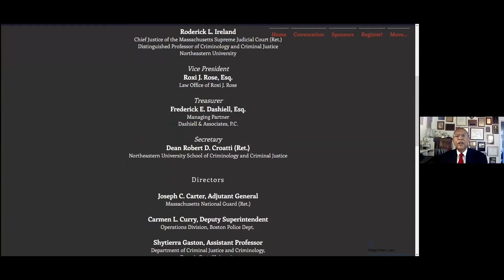Prosecutor's Role in Criminal Justice Reform | Ruffin Society Convocation 2021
The George Lewis Ruffin Society held its 2021 Convocation called “Criminal Justice Professionals of Color Address Criminal Justice Reform: Here and Now.” This is the first of three panels that bring together a distinguished group of judges, academics, law enforcement officials, and community leaders to discuss race and criminal justice in America today. Learn more about the George Lewis Ruffin Society

Welcoming Remarks:
➤ Honorable Roderick Ireland, Retired Chief Justice of the Massachusetts Supreme Judicial Course; President, George Lewis Ruffin Society; Distinguished Professor of Criminology and Criminal Justice at Northeastern University

Keynote Speaker:
➤ Chief Justice Kimberly S. Budd, Supreme Judicial Course of Massachusetts; first African-American woman Chief Justice of the Massachusetts Supreme Judicial Court

Panelists:
➤ Rachael Rollins, District Attorney for Suffolk County, Massachusetts
➤ Satana T. DeBerry, District Attorney for Durham County, North Carolina
➤ Andrea Cabral, Former Massachusetts Secretary of Public Safety

Sponsored by People’s United Bank, Northeastern University School of Law, the Civil Rights and Restorative Justice Project, Northeastern University College of Social Sciences and Humanities, Northeastern University School of Criminology and Criminal Justice